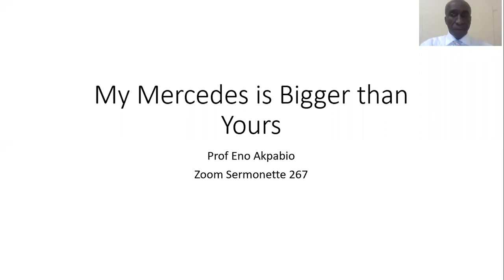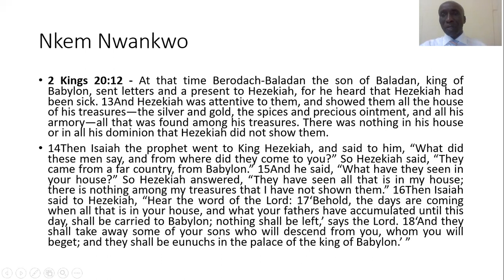My Mercedes is Bigger than Yours